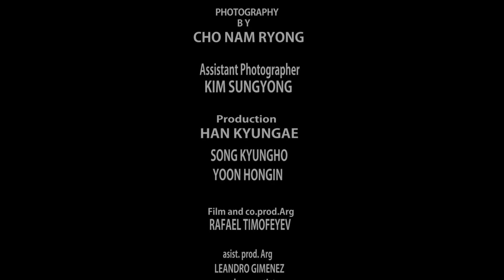RE;CODE 15 F/W